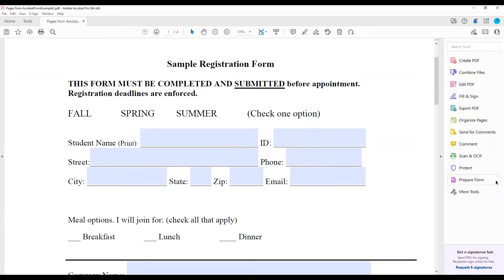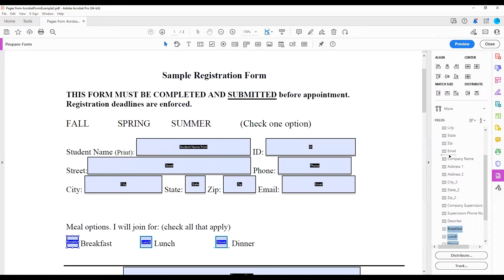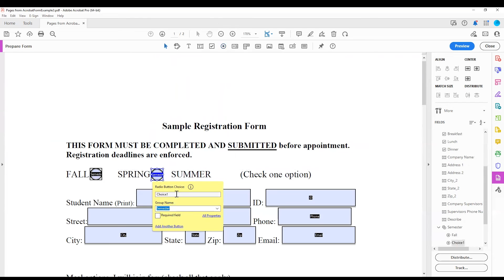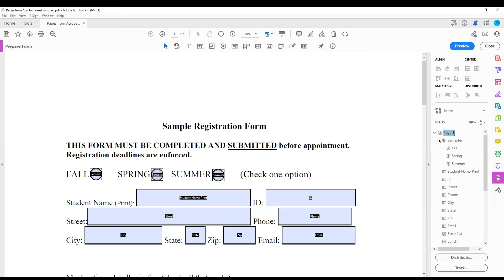Manually Adding Form Fields in Adobe Acrobat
This video describes how to manually add new form fields in Adobe Acrobat's Prepare Form tool. This video was created prior to October 2023 update. Concepts covered still apply but name and location of tools may have changed in the interface.